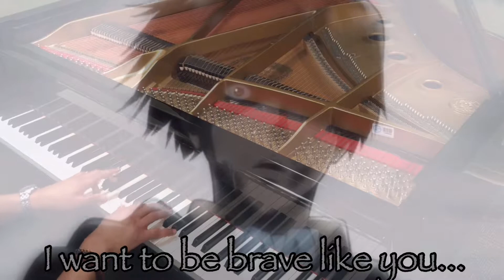Levi's Theme - The Reluctant Heroes Piano Cover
Inspired by Animenz & Izumi D.C

Original Song: The Reluctant Heroes
Anime: Shingeki no Kyojin
Published by: Pony Canyon
Composed by: Hiroyuki Sawano
Performed by: mpi